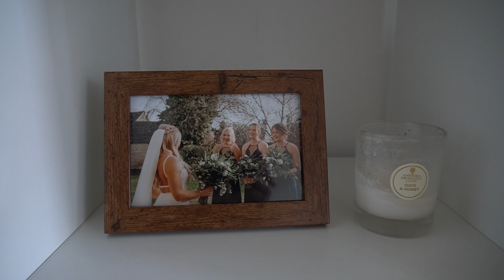SELF ISOLATION WITH MY HUSBAND | weekly vlog + our symptoms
What we do, what we watch and what we eat during a week of isolation in our London flat! Join us for a weekly vlog where we run through our coronavirus symptoms in case this helps anyone and we finish the video with a Friends trivia quiz (because who doesn't love a bit of Friends!?) Join us and let me know if you beat our score!